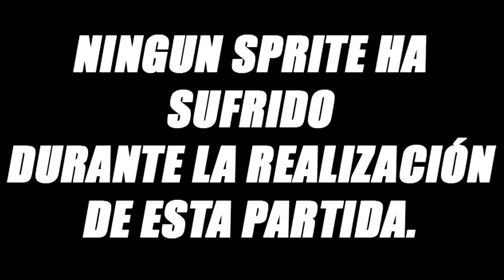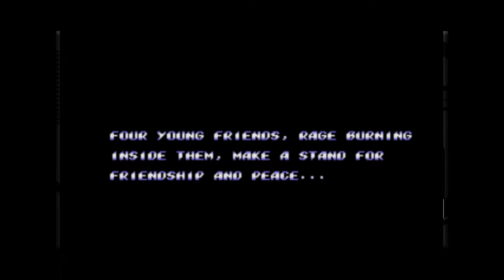325.- STREETS OF RAGE 2 JIN KAZAMA USA TEKKEN 5 VOICES (Kazuya Mishima, sin continuar)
Enésimo hack, del clásico, de SEGA, del año 1992 en el que, en esta ocasión, podemos llevar a dos personajes de la conocida saga de juegos de lucha 1 contra 1, llamada TEKKEN.

Debido a lo largo de la partida, y de que ya hay un montón de hacks de este juego subidos al canal, y explicando las mecánicas... me pongo a divagar un poco sobre mi reciente actividad en twich así como del "exceso de trabajo" en el que me he metido yo sólo.